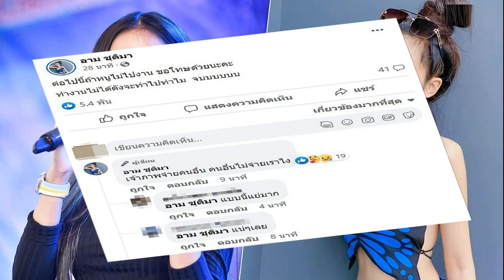แห่ถามเกิดอะไรขึ้น อาม ชุติมา ประกาศลั่นเหตุเทงาน ไม่ได้เงินจะไปทำไม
แห่ถามเกิดอะไรขึ้น อาม ชุติมา ประกาศลั่นเหตุเทงาน ไม่ได้เงินจะไปทำไม เอฟซีให้กำลังใจ
เอฟซีแห่เป็นห่วง เกิดอะไรขึ้น? เมื่อลูกทุ่งอินดี้เซ็กซี่ “อาม ชุติมา” โพสต์ฟาดเดือดบนเฟซบุ๊ก ระบุว่า “ต่อไปนี้ถ้าหนูไม่ไปงาน ขอโทษด้วยนะคะ ทำงานไม่ได้ตังค์จะทำไปทำไม จบบบบบบ
ซึ่งก็มีเพื่อนนักร้องศิลปิน รวมทั้งแฟนคลับเข้ามาถามกันใหญ่ ด้าน อาม ก็ได้ชี้แจงไปว่า “เจ้าภาพจ่ายคนอื่น คนอื่นไม่จ่ายเราไง
ทั้งนี้ เจ้าตัวยังได้โพสต์ในเชิงตัดพ้อก่อนหน้านี้ด้วยว่า “กูทำงานไปเพื่ออะไร?” มีเอฟซีเข้ามาให้กำลังใจด้วยว่า สู้ๆ เด้ออิหล่า, เพื่อครอบครัวและความสุขของFC ที่รัก, เพื่อเงินค่ะ ต้องใช้จ่ายค่ะ ไม่การกุศลจ้า
หลังจากที่ อาม ได้โพสต์ข้อความดังกล่าวไป เรื่องที่ตนไม่ได้เงินจากการทำงาน ก็มีหลายคนเข้ามาแสดงความคิดเห็น อาทิ แบบนี้แย่มาก, อีกแล้วเหรอ, งานที่ไหนคะพี่อาม, อ้าว แบบนี้ฟ้องไปเลย, เค้าคงเอาไปหมุนกับเว็ปพนันออนไลน์อยู่รึป่าว, สู้ๆ ติดตามน้องตลอด เคยฟังตอนนั้นก็จ้างน้อง พอน้องเล่นจบจ่ายไม่ครบตามที่จ้าง, เดี๋ยวนี้จ้างนักร้องก็ต้องมีเครดิต ติดไว้ก่อน จ่ายสิ้นเดือน อะไรเเบบนี้หรอ จ่ายสด งดเซ็นต์, ต้องมีมัดจำ
เฟซบุ๊ก อาม ชุติมา